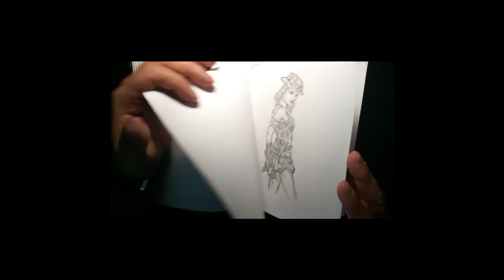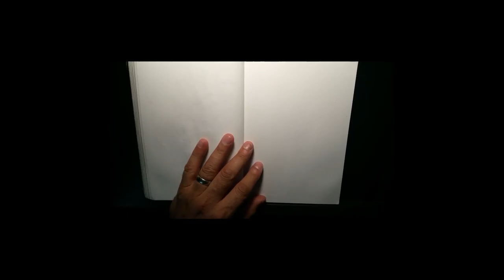Sketch Book Art 1 - Comic Book style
First video - I know... poor sound quality but I'm working on it :)

For my sketch book drawings, they are just that... sketches. I try to stay loose with the drawing and just create and learn from my mistakes and keep challenging myself. ENJOY!